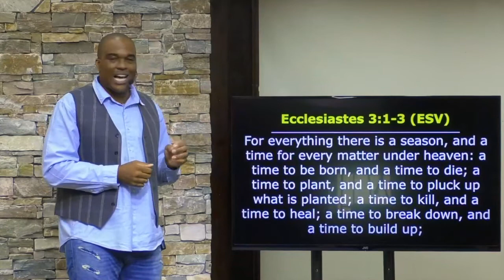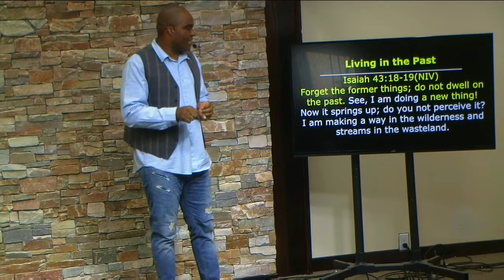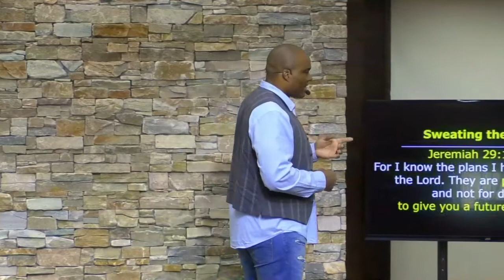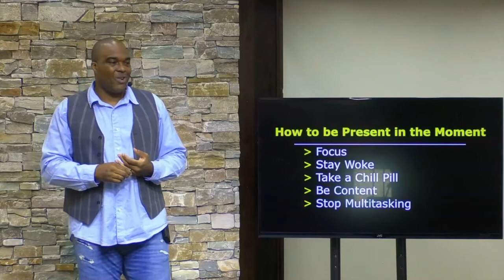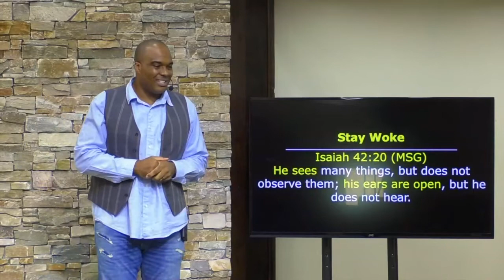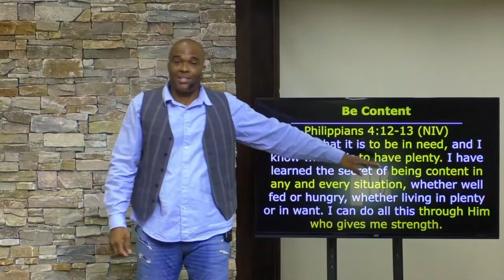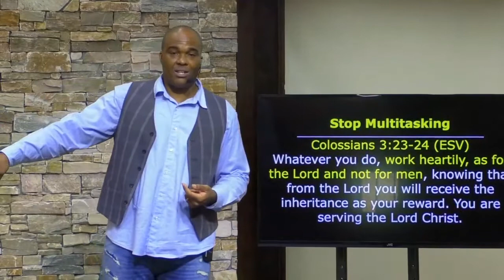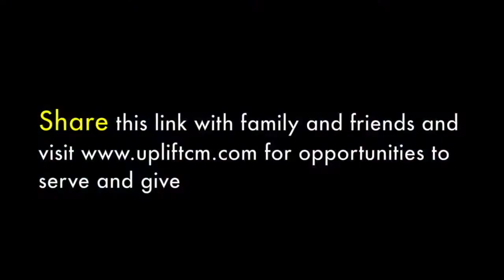Being Present in the Moment